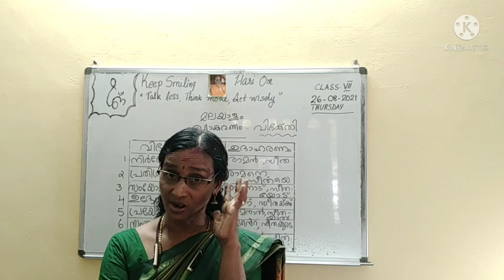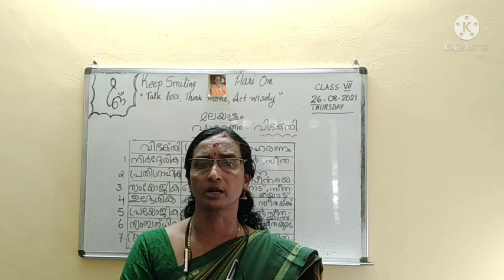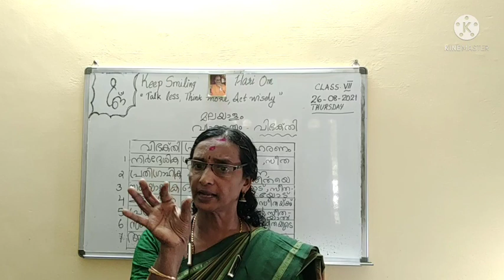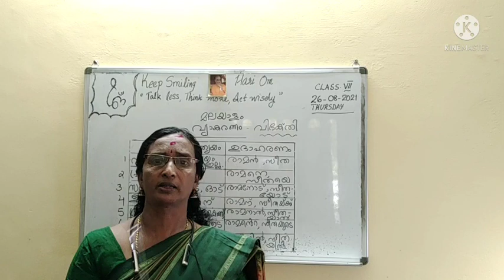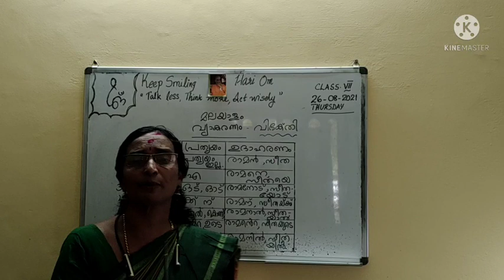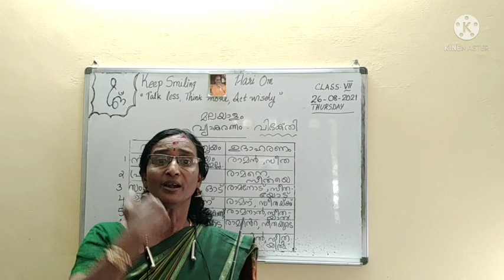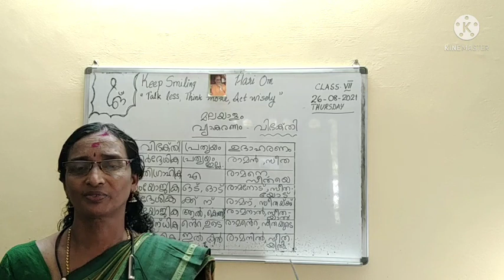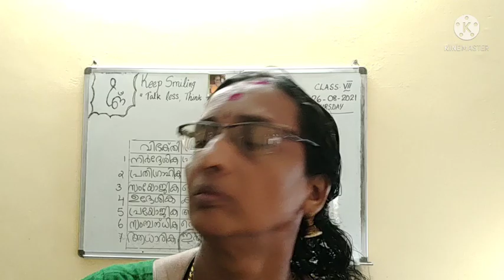class 7 malayalam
vyaakaranam   വിഭക്തി